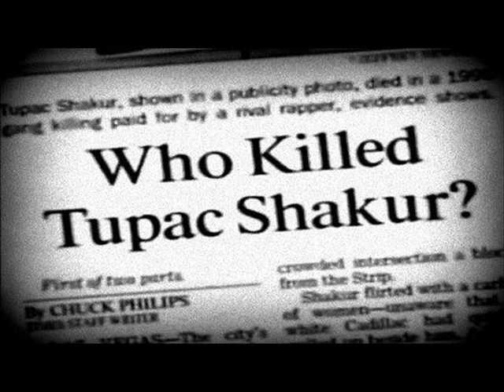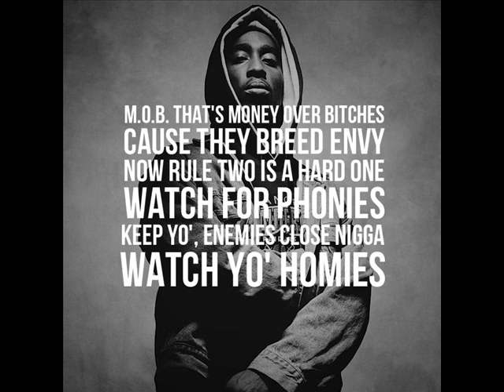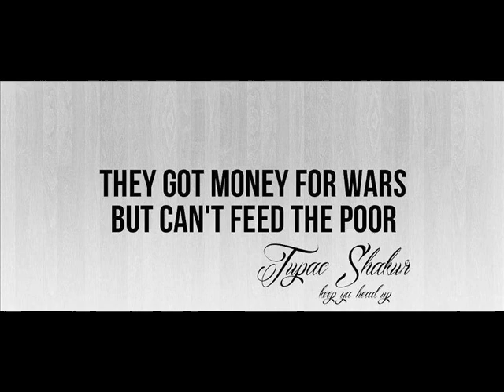Eminem feat. Tupac - Sing for the moments (Remix)